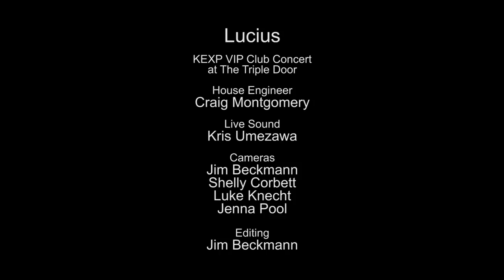Lucius - Go Home (Live on KEXP)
presents Lucius performing "Go Home" live at the Triple Door as part of KEXP's VIP Club Concert series. Recorded February 11, 2014.

Host: John Richards
Audio Engineer: Kris Umezawa
House Engineer: Craig Montgomery
Cameras: Jim Beckmann, Shelly Corbett, Luke Knecht & Jenna Pool
Editor: Jim Beckmann